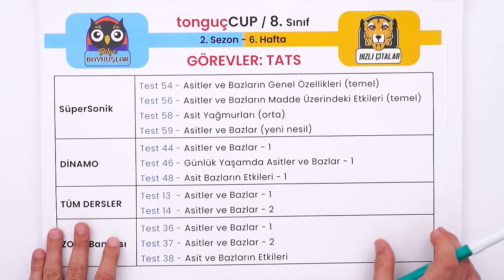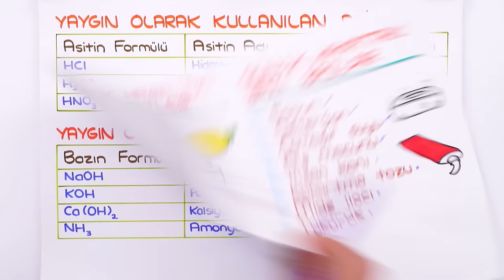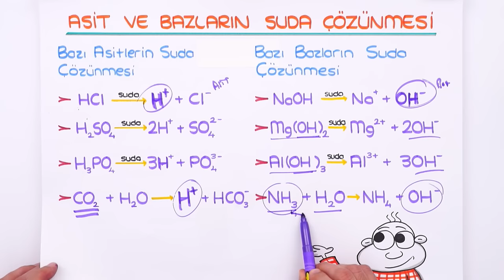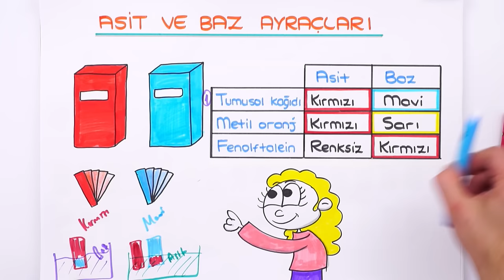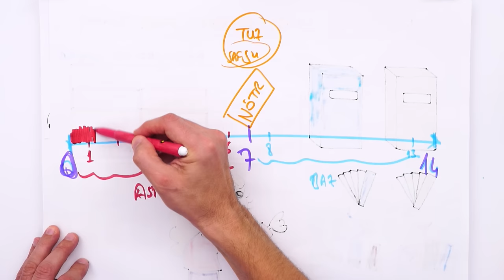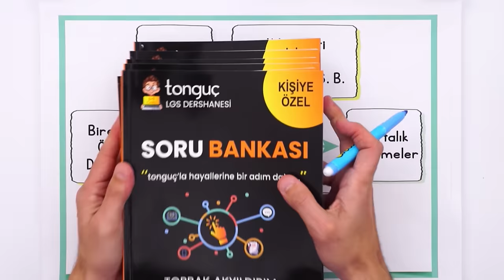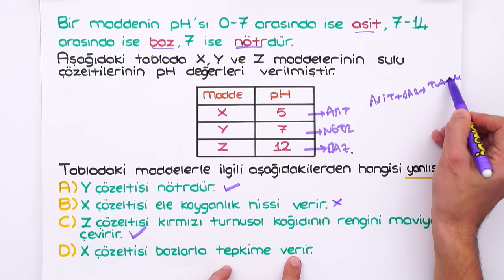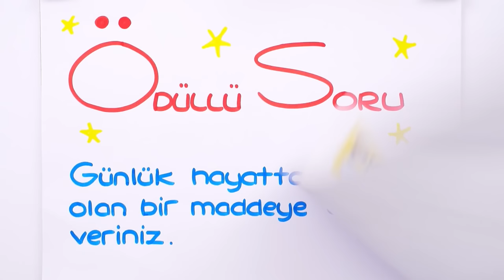Asitler ve Bazlar 📗 tonguçCUP 2.Sezon - 8FEN13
tonguçCUP 2.Sezon devam ediyor! 🎉 Bugün Fen dersinin "Asitler ve Bazlar" konusu ile 2024 LGS'ye hazırlanıyoruz. 🙌 Ayrıca sene boyunca canlı yayınlar, yeni nesil soru çözümleri, challengelar, LGS günlükleri ve motivasyon videoları ile biz hep seninleyiz! O zaman hazırsan kemerleri bağla, uçuşa geçiyoruz. 🚀